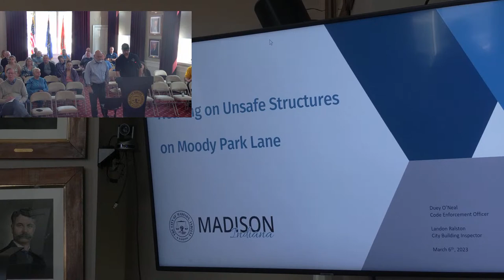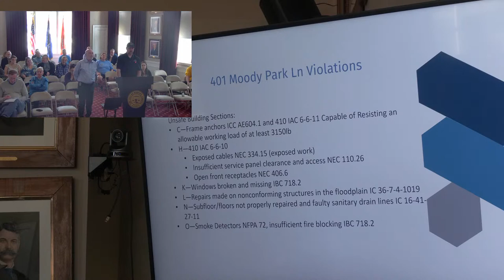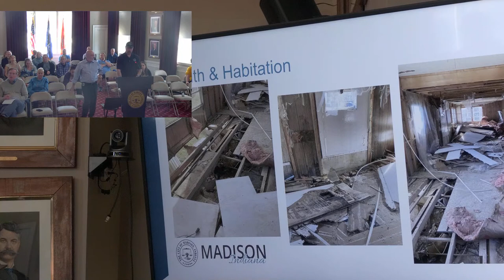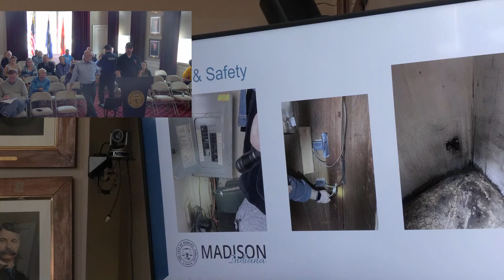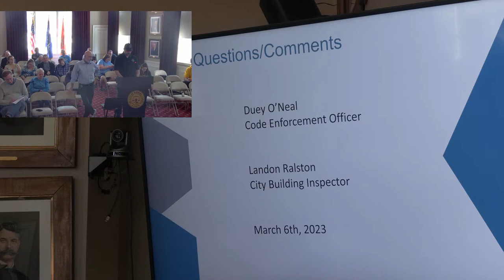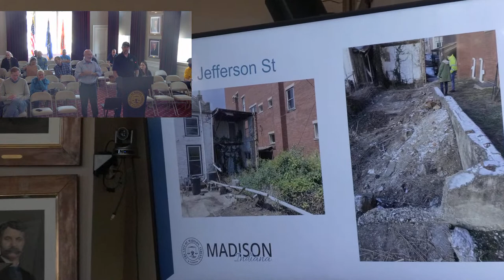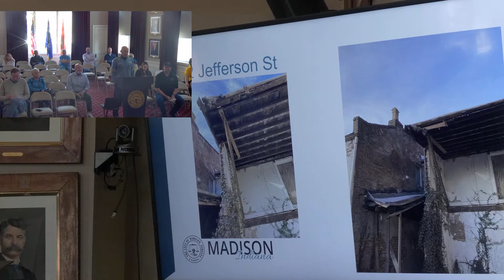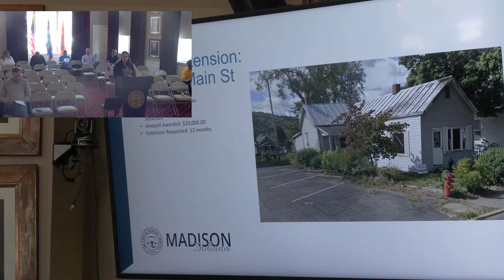City of Madison Board of Public Works and Safety - March 6, 2023